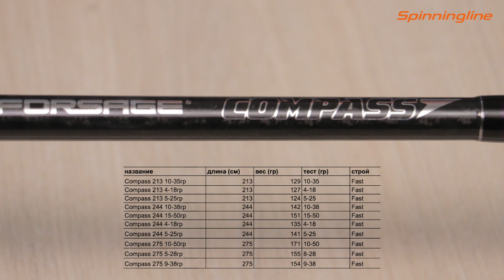Спиннинг Forsage Compass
В сегодняшнем обзоре пойдет речь о линейке спиннингов Compass от компании Forsage. Многочисленная серия включает в себя модели для разных условий ловли. Бланки изготовлены из высокомодульного графита. Быстрый строй универсален и позволяет применять разные приманки. Пропускные кольца с рамами из нержавеющей стали помогают увеличить дальность заброса.  Нагрузка во время вываживания распределяется равномерно по всей длине удилища. Бланк дополнен хуккипером. Благодаря этой детали при переходе на другую точку ловли можно зафиксировать крючок. Рассмотреть более подробно одну из моделей серии Forsage Compass вы сможете в этом видео.